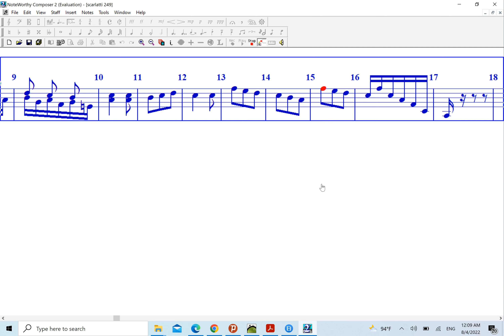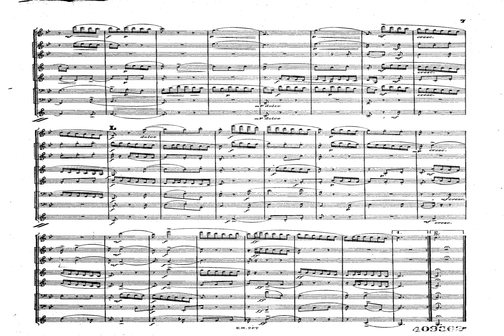Scarlatti Keyboard Sonata in B flat major, K 249